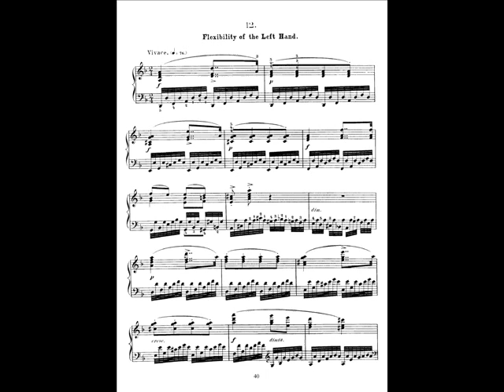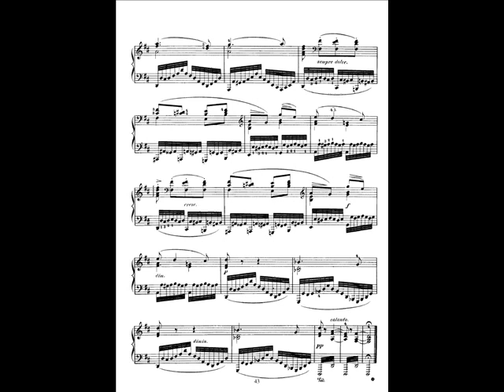Czerny - The Art of Finger Dexterity Op.740, Book II - No.12